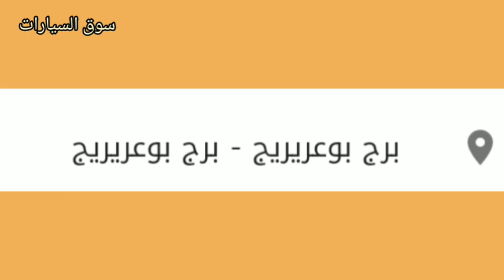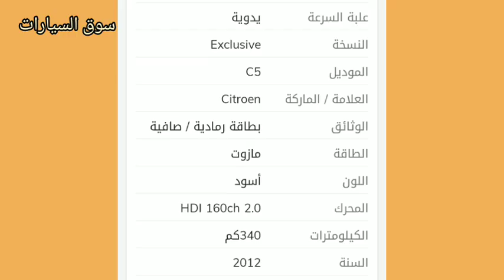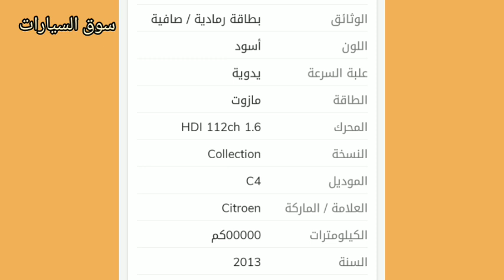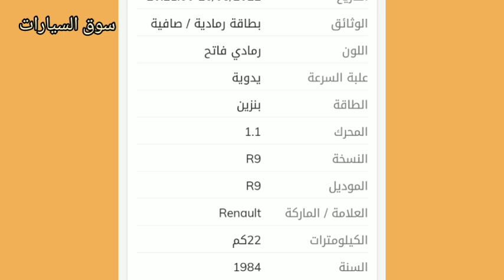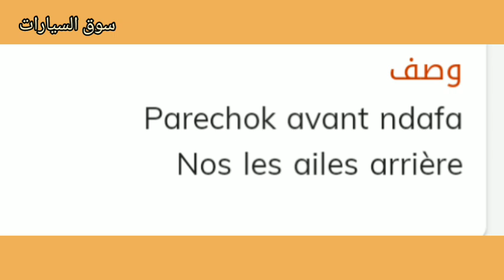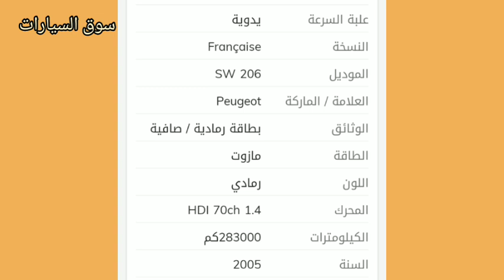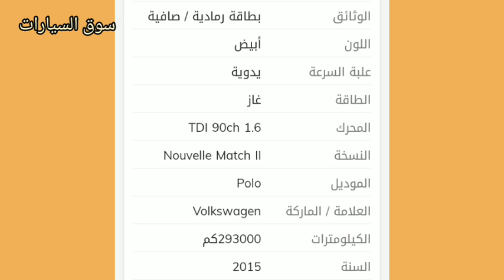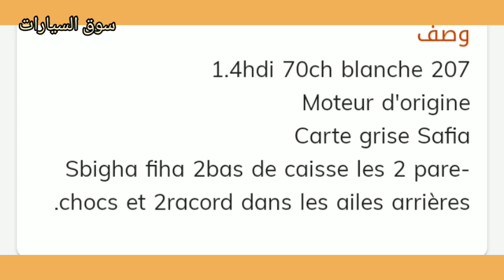اسعار السيارات المستعملة في الجزائر لنهار اليوم 01 سبتمر 2022مع ارقام les sites de vente de voiture